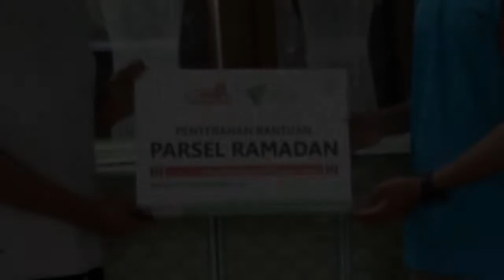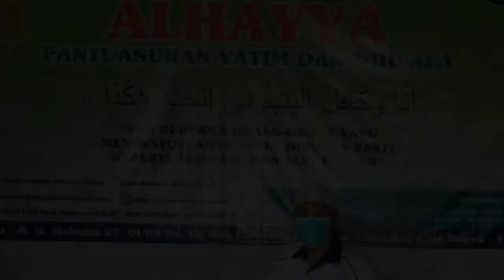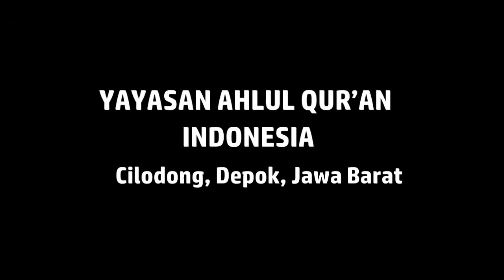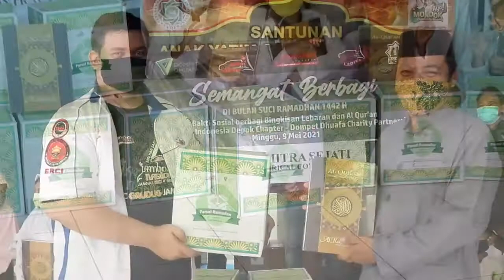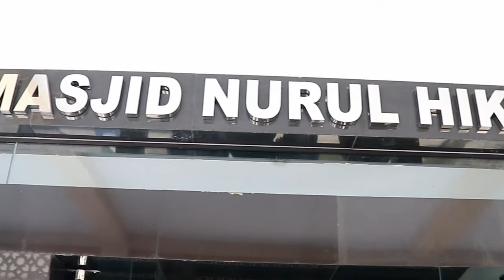Pelaksanaan Semangat Berbagi di Bulan Suci Ramadhan 1442 H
Dengan mengucap Alhamdulillahi rabbil 'aalamiin, agenda ERCI Depok Chapter Semangat Berbagi di Bulan Suci Ramadhan 1442 H telah dilaksanakan pada Hari Minggu, 9 Mei 2021.

Pada kegiatan Semangat Berbagi di Bulan Suci Ramadhan 1442 H  ini bantuan berupa :

77 Bingkisan Lebaran, Santunan anak Yatim dan Al Qur'an untuk :
1. YAYASAN AL HAYYA
    Jl. Haji Muhidin, Cipayung Jaya, Cipayung, Kota Depok, Jawa Barat
2. YAYASAN AHLUL QUR'AN INDONESIA
    Jl. H.Jemi'in No.111, Kalimulya, Kec. Cilodong, Kota Depok, Jawa Barat

47 Bingkisan Lebaran, Santunan anak Yatim dan Al Qur'an untuk :
DHUAFA MASJID NURUL HIKMAH
Jl. M. Nasir Bendungan No. 5  RT 05/01 Cilodong, Kota Depok, Jawa Barat
Dan para Dhuafa di sekitar Depok.

Terima kasih untuk Kopi Kapal Api dan PT. Primadian Mitra Sejati atas partisipasinya dan para donatur yang telah mempercayakan pengelolaan donasinya kepada ERCI DC dengan Dompet Dhuafa sebagai Charity Partner.

Pengurus ERCI Depok Chapter